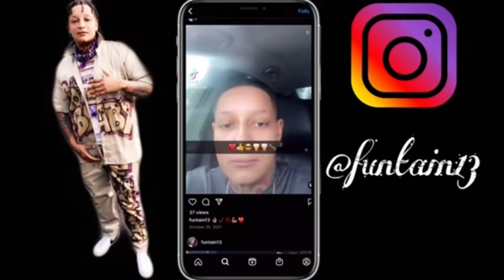Popeyes mukbang small talk with the kids🤟🏾🙏🏾